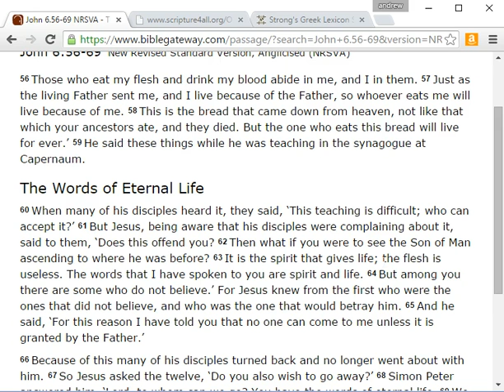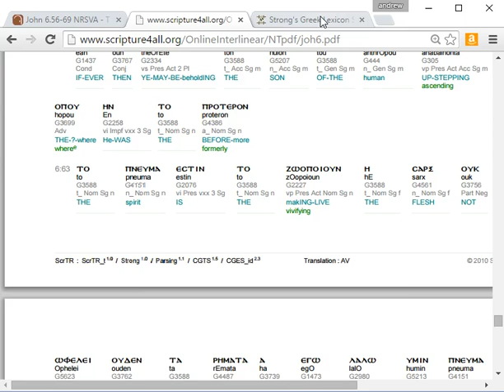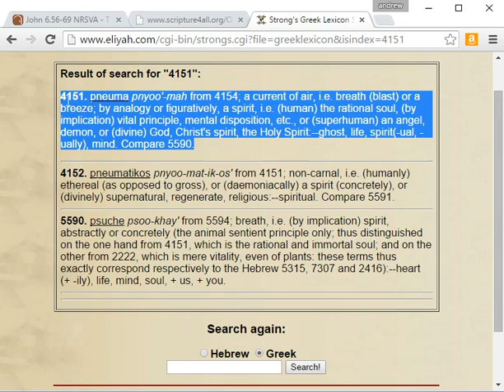John 6.63 - Pneuma gives life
This is a very brief exploration of how we might understand John 6.63, and what the word Spirit means in this context.